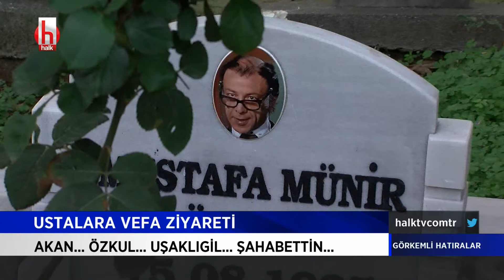Bakırköy'de ustalara vefa ziyareti | Görkemli Hatıralar 3.bölüm 22 Kasım 2020